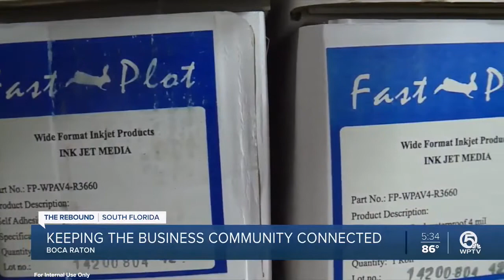WPTV NBC5: Hispanic Heritage Month with HEI Florida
HEI Florida co-founder Valentina Moretti speaks to WPTV NBC 5 and Sabirah Rayford about her nonprofit organization and how they are helping hispanic entrepreneurs in South Florida